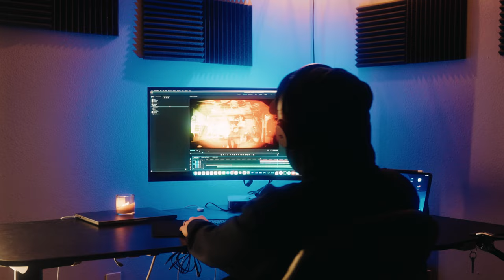MY YEAR 2021 | Jordan Lundell & Motiv Media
Reach out if you'd like to collaborate or do business together!

Facebook: Motiv Marketing & Media